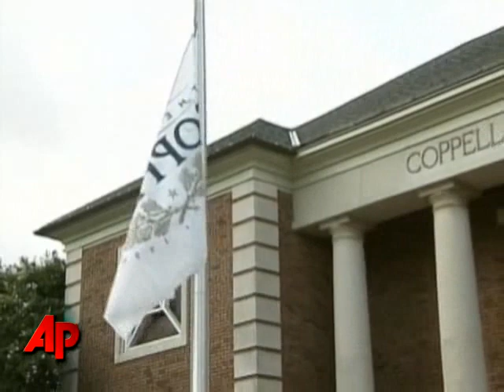Texas Mayor Apparently Shot Teen Daughter, Self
The mayor of an upscale Dallas suburb apparently shot her teenage daughter to death before fatally shooting herself, after leaving notes at their home warning officers about the scene they would find, police said Wednesday. (July 14)